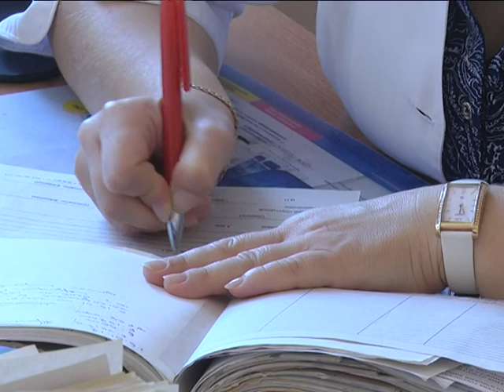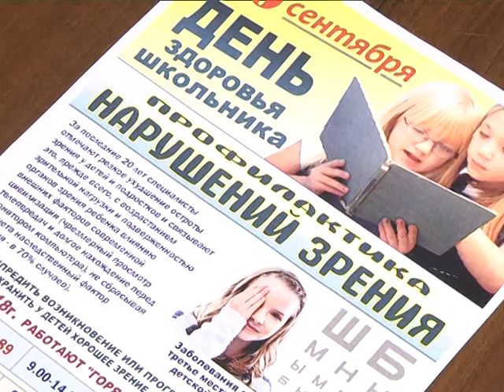2018-09-19 г. Брест. День здоровья школьника. Новости на Буг-ТВ.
Первый месяц учебного года – в самом разгаре.  В то время как дети весьма озабочены домашними заданиями, контрольными работами и рефератами, родителям следуют подумать и о хорошем, полноценном досуге своего ребёнка. Ведь неоспорим тот факт, что учебные нагрузки оставляют свой отпечаток на здоровье учащихся.   День здоровья школьника отмечается завтра. В  нашем следующем сюжете мы расскажем, какие недуги чаще всего подстерегают детей в учебные будни, и на что родителям следуют обратить более пристальное внимание.